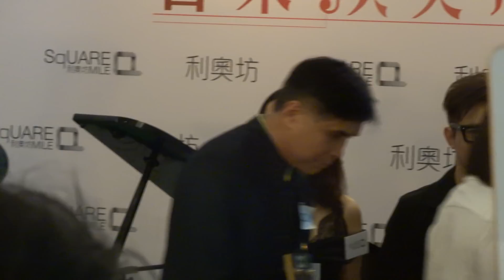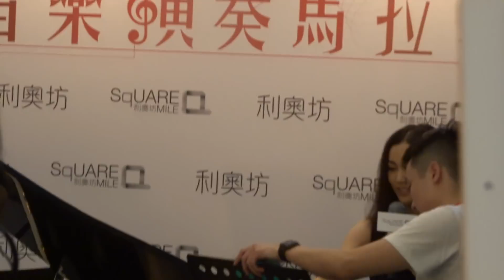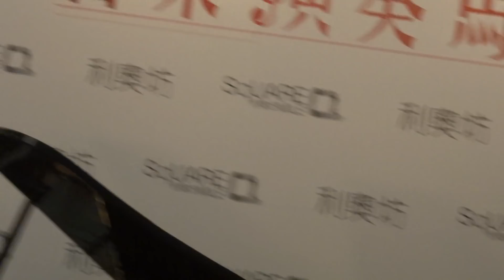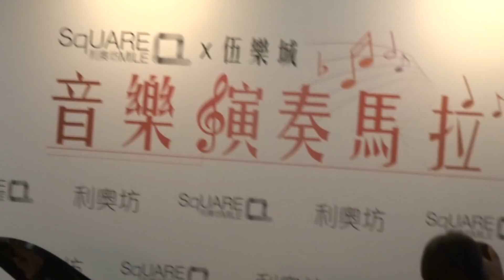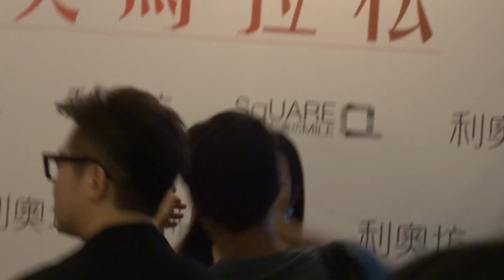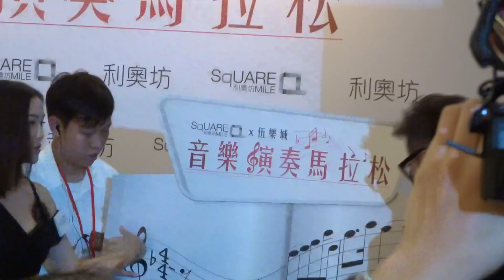謝安琪 (Kay) & 伍樂城《羅生門 x 耿耿於懷》@ 利奥坊 x 伍樂城音樂演奏馬拉松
日期： 12/8/2018
活動： 利奧坊 x 伍樂城 音樂演奏馬拉松
嘉賓： 伍樂城、謝安琪。
時間： 11:00 - 19:00
地點： 大角咀利得街11號利奧坊